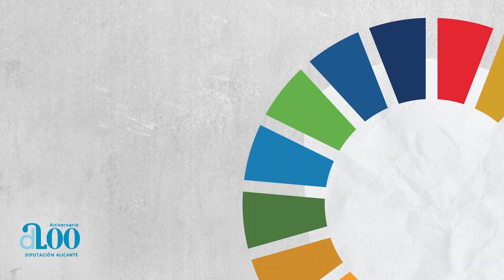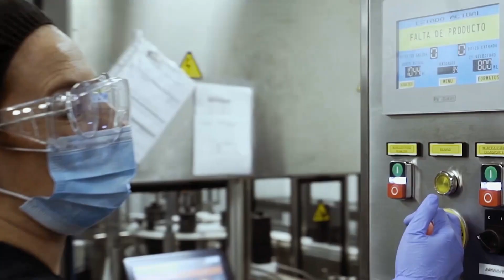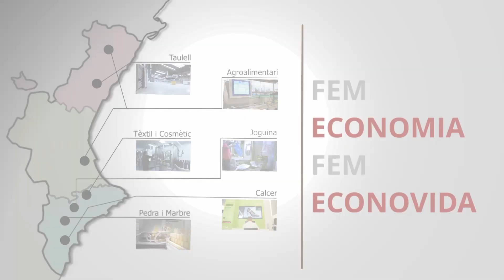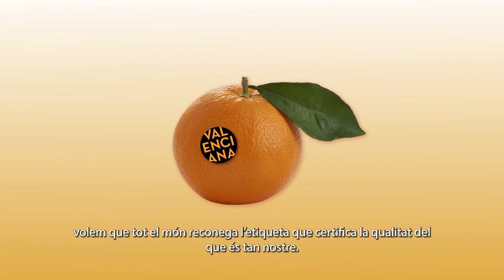HT Carnestoltes Onil (18 febrer 2023)